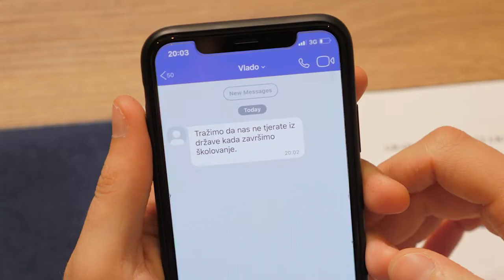Ljudi za 21. vijek!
Koalicija Demokrate - URA